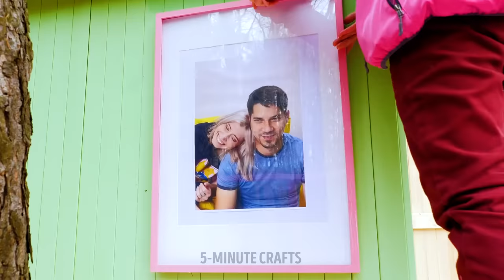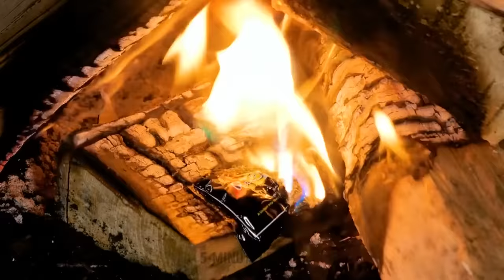AMAZING BACKYARD DECOR IDEAS || How to Upgrade Your Backyard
DIY home decor ideas to upgrade your backyard
Hey everyone! In this video, you will see many ways to decorate your backyard and reuse old stuff. You will see three ways you can build a swimming pool in your backyard. We will also show how to reuse old wooden pallets and create a fantastic playground with swings or a cute wooden playhouse to entertain your children. Have you ever thought that you could make an excellent backyard coffee table out of an old bathtub? You actually can :) And you can see the tutorial in this video! You will see how to build a beautiful house in a forest, how to build a wooden pergola, how to remake your old clothes into new furniture, how to turn your backyard into an outdoor cinema, and more!

TIMESTAMPS:
00:01 - DIY mini playground for your kids
00:35 - Decorative bed for your backyard
02:24 - DIY giant swimming pool
05:51 - Wooden board transformation into a cute house for your kids
08:28 - Old bathtub transformation into a cool coffee table